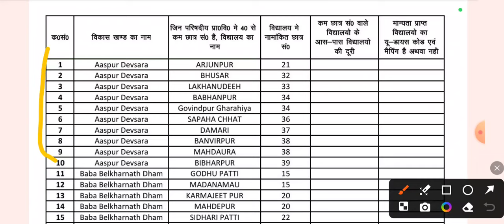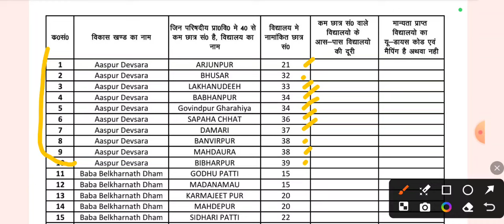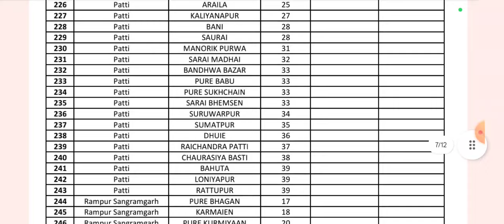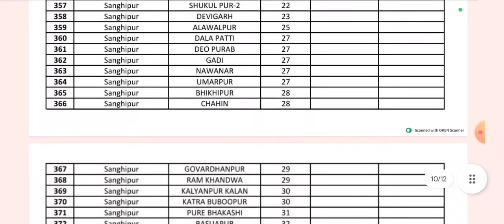परिषदीय विद्यालयों को अन्य विद्यालयों में मर्ज करने की तैयारी शुरू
उत्तर प्रदेश में परिषदीय विद्यालयों को समायोजित करने की तैयारी